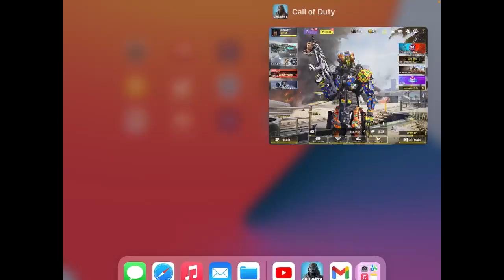THE RAMBEAUTY'S NIGHTS - Call of Duty®: Mobile